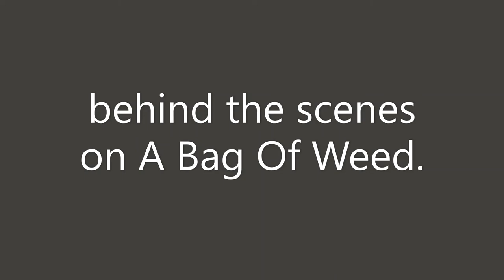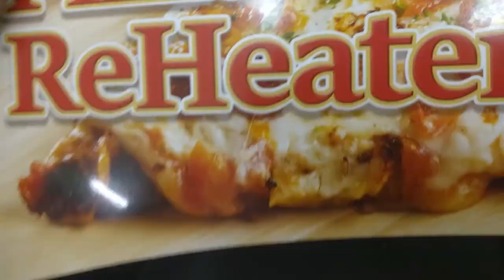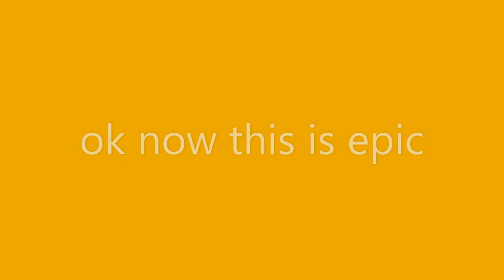Behind the scenes of A Bag Of Weed